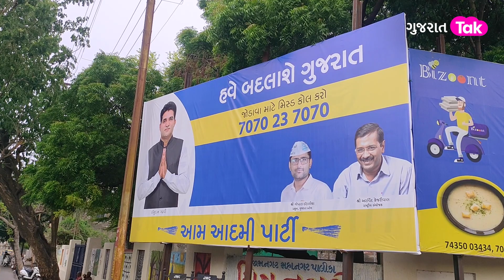AAP Politics : AAP ના અસ્તિત્વને બચાવવા વધતી Isudan Gadhvi & Gopal Italia ની મુશ્કેલી | Gujarat Tak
AAPના અસ્તિત્વને બચાવવા ઉભો થયો પડકાર, કેજરીવાલ અને સીસોદીયા સુરતમાં ધામા નાંખશે